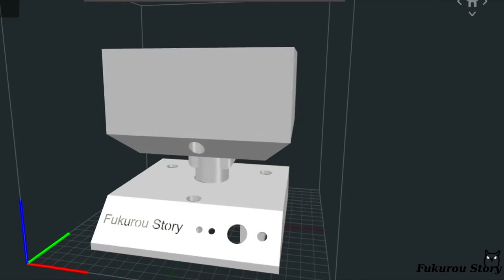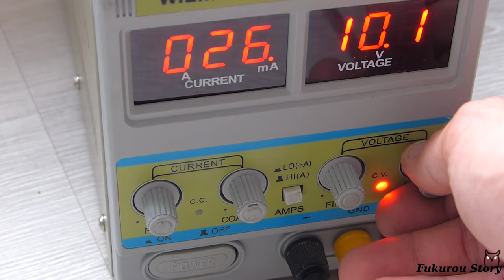Making a Vibratory Tumbler Machine 3D Print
Hello
I made a device that cleans the elements of rust. The Vibration Tumbler is made of plastic, all plastic elements were printed on a 3D printer (Ender 3 + hotend v6 + direct motor). I used PET-G filament to make the case. The first and the second version of the device did not work, it is sad, but I want to show that not everything goes well. The latest version works, it worked until the movie was published 20h and still works;).

As a friction / polishing material, I used sand used for sandblasters. I couldn't get dedicated material from any of the local stores. Therefore, I designed a device that can run on ordinary cheap sand.

I hope you liked the movie and inspired you to create something of your own.